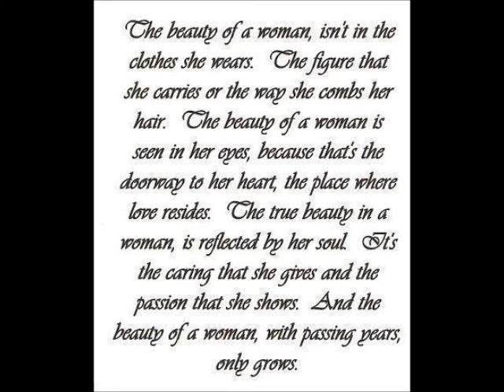Happy Birthday Debbie